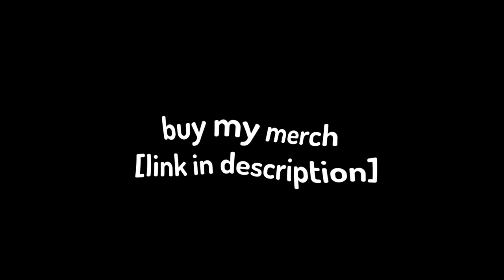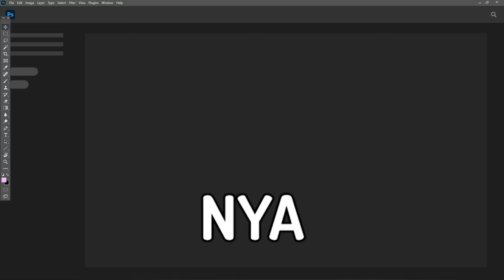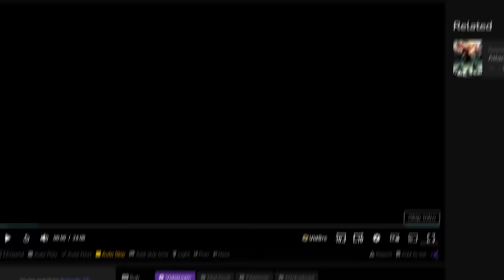The NICEST KID Returns To EVADE │ROBLOX Funny Moments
100K/100K THANK YOU ALL!! 💕